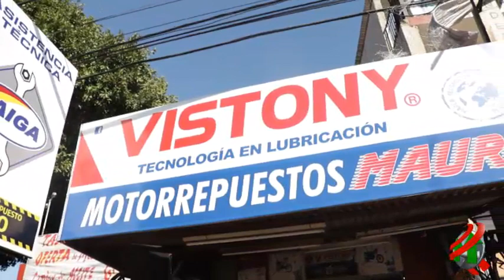COMPACTO ECONOMICO Moto Repuestos Mauro